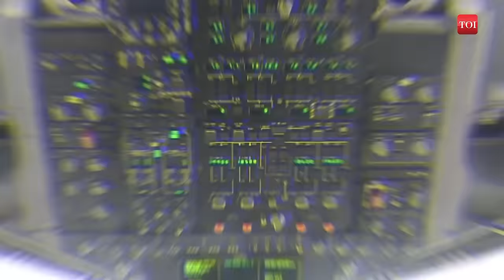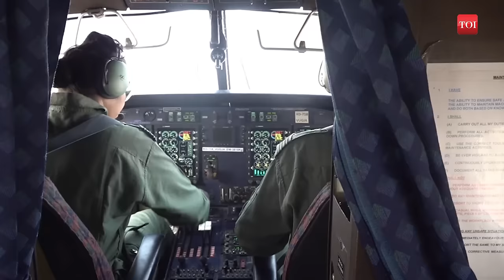R-Day 2024: IAF to showcase its might; 46 aircrafts to grace the skies during Republic Day flypast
Following the inauguration of the Ram Temple by PM Narendra Modi, India celebrates its biggest festival, Republic Day, on January 26th. A fleet of 46 aircraft, including cutting-edge fighters, transport planes, helicopters, and a heritage aircraft, will grace the skies during the Republic Day flypast. This impressive display highlights the Air Force's prowess and diversity. To ensure a seamless execution, these aircraft will be strategically stationed at six bases, each playing a crucial role in orchestrating synchronized movements. This awe-inspiring aerial showcase symbolizes the nation's strength and unity on this significant occasion.